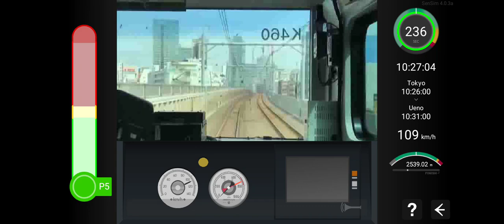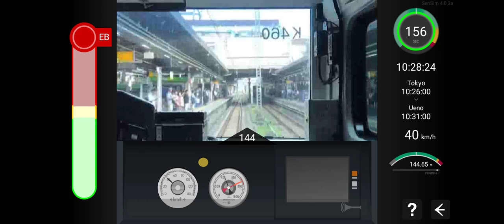Ueno Tokyo Line Simulator - cab drive from Tokyo to Ueno